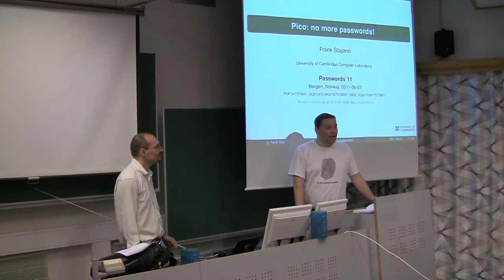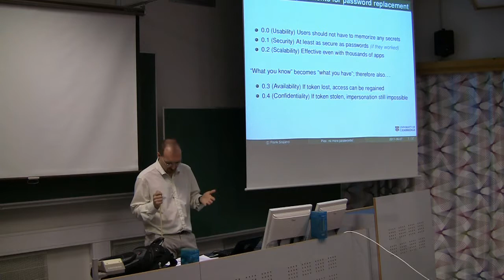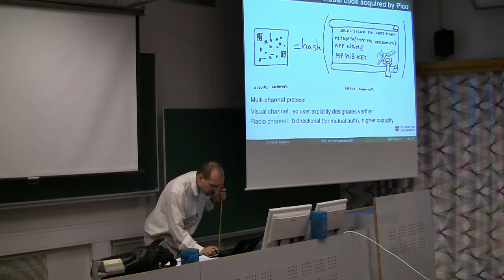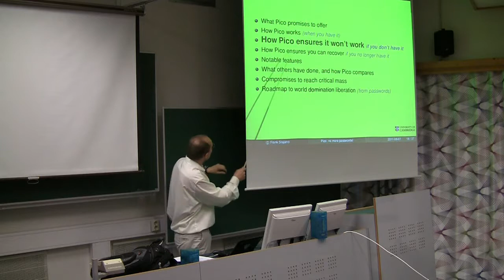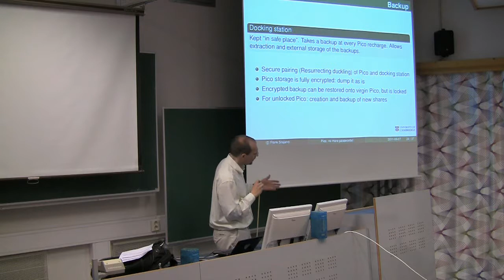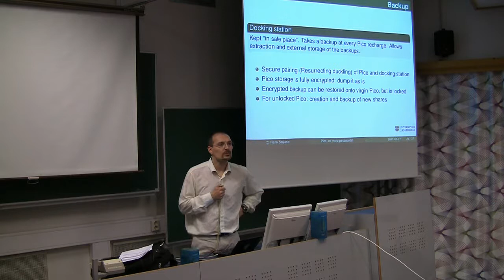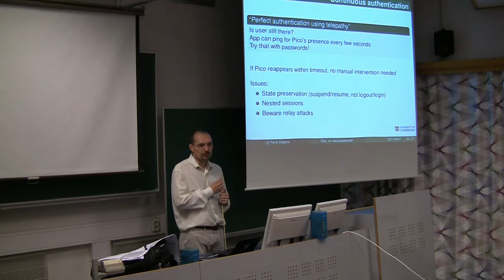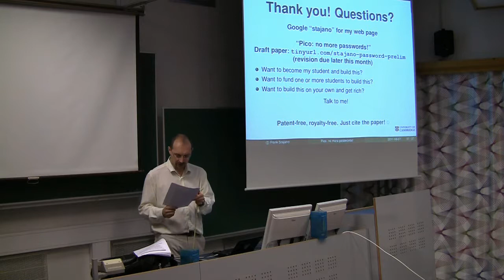PasswordsCon 2011 - Frank Stajano (Univ. of Cambridge)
Pico. :-)